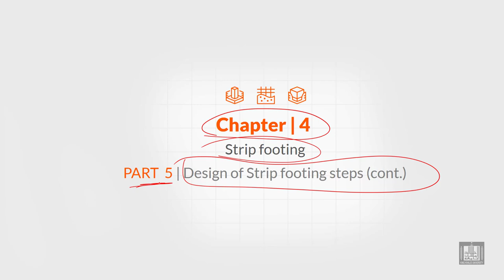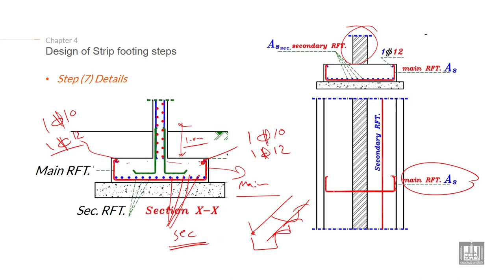Foundations Engineering 1 | C4-L5 | Design of Strip footing steps - 4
Chapter 4 : Design of strip footing
Lecture 5 : Design of Strip footing steps - 4
Explain the Design of strip footing steps (details of strip footing)